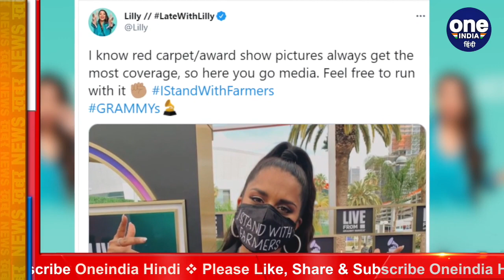Grammy Awards: YouTuber Lilly Singh ने Kisan Andolan का किया समर्थन, पहना खास मास्क | वनइंडिया हिंदी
Entry to the Grammy Award of YouTuber and content creator Lily Singh has caught everyone's attention. Indian-origin Canadian YouTuber Lily Singh was seen wearing masks during the Grammy Awards 2021 in support of the ongoing peasant movement in India. He tweeted a picture of him in the Grammy's red carpet and is wearing a black suit. Along with this, Lily is wearing a mask on which I have written Standing Farmers.

यूट्यूबर और कंटेंट क्र‍िएटर ल‍िली स‍िंह की ग्रैमी अवॉर्ड में एंट्री ने सभी का ध्‍यान अपनी तरफ खींच ल‍िया है.  भारतीय मूल की कनाडाई यूट्यूबर लिली सिंह ग्रैमी अवॉर्ड्स 2021 के दौरान भारत में चल रहे किसान आंदोलन के समर्थन में मास्क पहने दिखीं.  उन्होंने अपनी एक तस्वीर ट्वीट की जिसमें वो ग्रैमी के रेड कार्पेट पर हैं और उन्होंने काले रंग का सूट पहना है. इसके साथ ही लिली ने मास्क पहना है जिसपर I Stand With Farmers लिखा है.